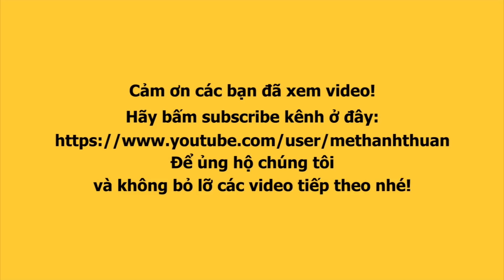Hoa hậu Đỗ Thị Hà và 2 á hậu đi trễ sự kiện We Choice bảo vệ làm khó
Đỗ Thị Hà và á hậu NGỌC THẢO, Phương Anh đến sự kiện trễ bị bảo vệ làm khó.